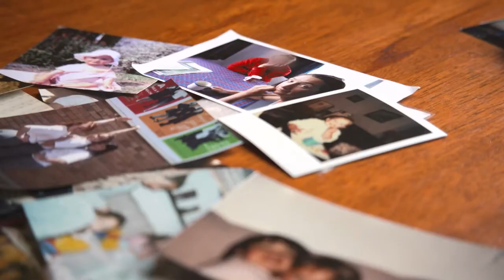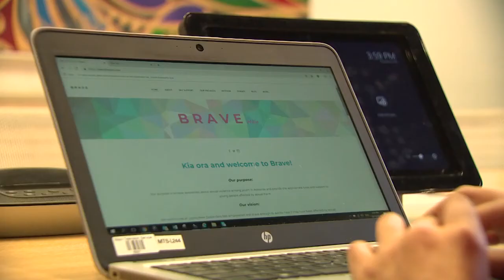NEW ZEALAND, Jessica TYSON Beauty with a Purpose | Miss World 2018